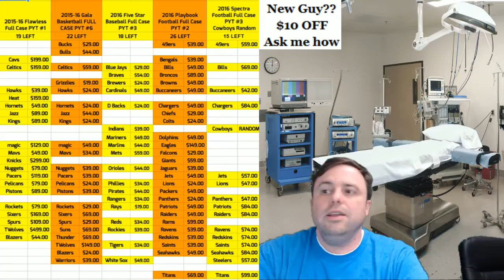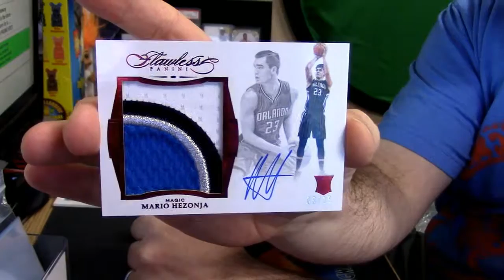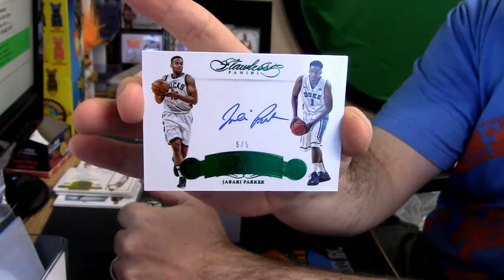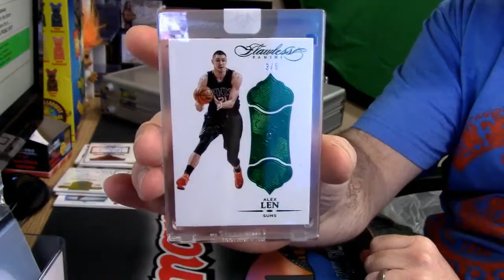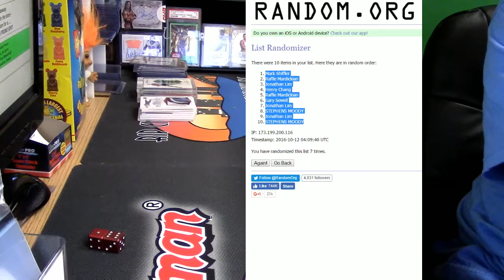10 11 16 15 16 flawless briefcase random